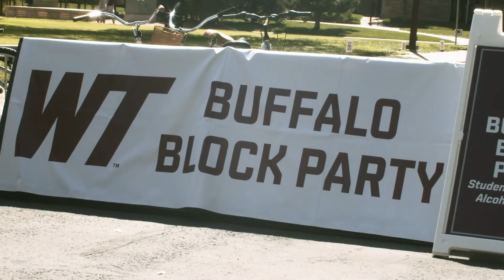West Texas A&M University-Inaugural Game Day at Buffalo Stadium